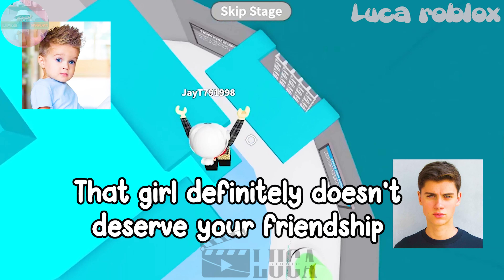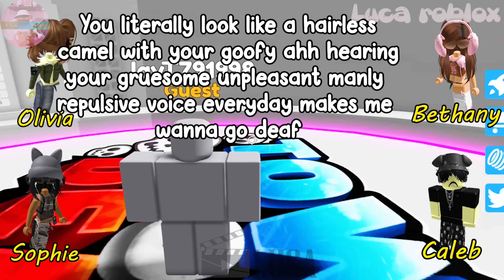🌻 TEXT TO SPEECH 🌼 My Endless War With The Children In Online Game 🌷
𝘀𝗼𝗰𝗶𝗮𝗹 𝗺𝗲𝗱𝗶𝗮 ✰
Roblox- Lucatragg